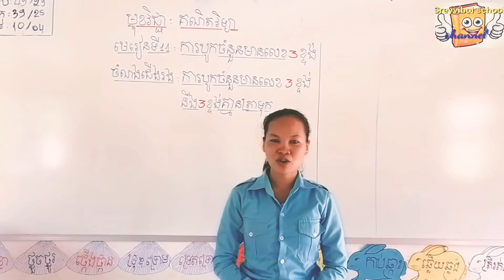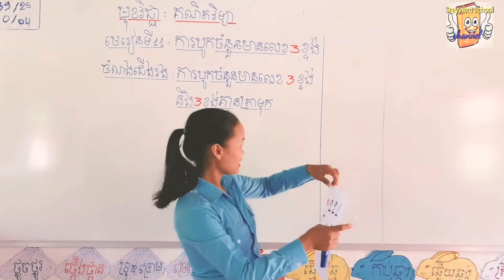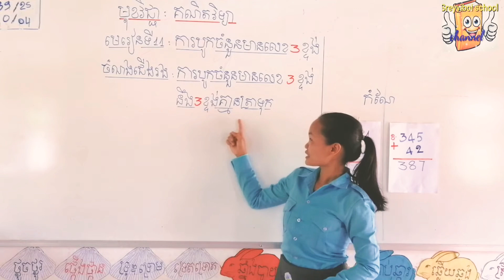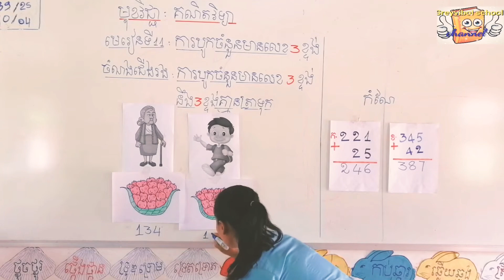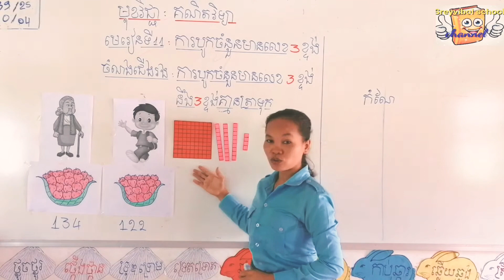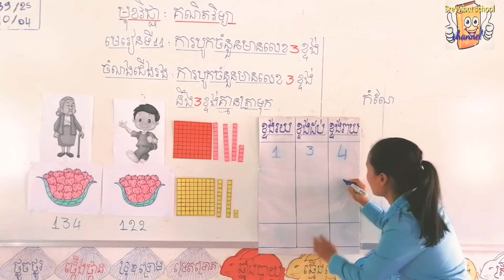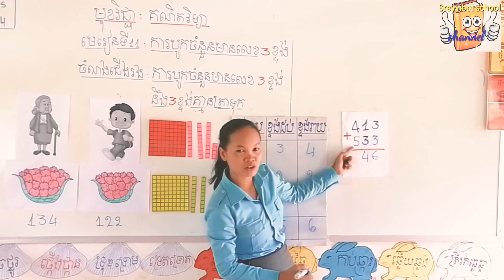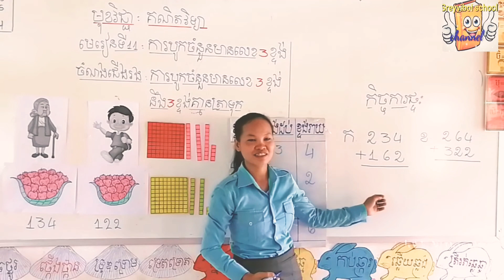ថ្នាក់ទី២,គណិតវិទ្យាៈមេរៀនទី១១"ការបូកចំនួនមានលេខ៣ខ្ទង់ និង៣ខ្ទង់គ្មានសំណល់"បង្រៀនអ្នកគ្រូ ឡៃសារ៉ាត់។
សូមអរគុណដល់បងប្អូនដែលចូលមកទស្សនាវីឌីអូរបស់ក្រុមយើងខ្ញុំ។ សូមខន្ដីអភ័យទោសរាល់កំហុសឆ្គងចំពោះការផលិតវីឌីអូមួយនេះ ហើយមេរៀននេះមិនបានបង្រៀនបានល្អ១០០%ទេ គ្រាន់តែចង់ចូលរួម និងកូនៗបានសិក្សាបន្ថែមនៅផ្ទះ។ សូមជួយចុចSubscribe និងដាក់រូបកណ្ដឹងដល់ឆានែល Sreyvibol school យើងខ្ញុំផង។​